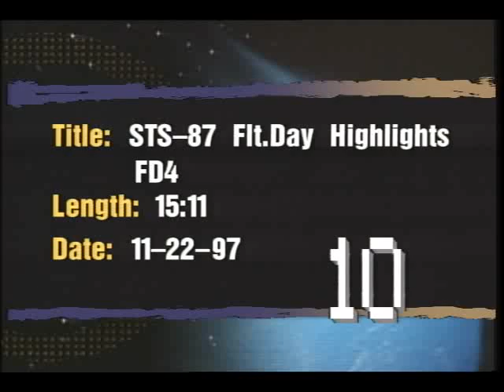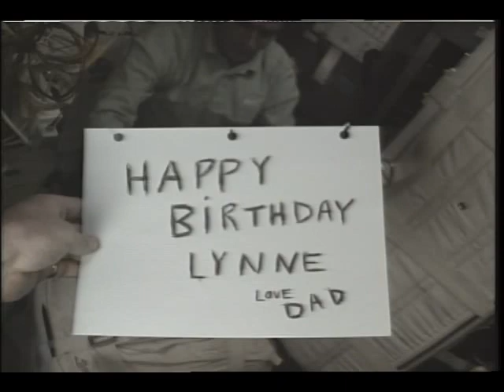STS-87 Day 04 Highlights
On this fourth day of the STS-87 mission, the flight crew, Cmdr. Kevin R. Kregel, Pilot Steven W. Lindsey, Mission Specialists Winston E. Scott, Kalpana Chawla, and Takao Doi, and Payload Specialist Leonid K. Kadenyuk check out the spacesuits for the EVA planned for later during the mission. Mission Control developed plans that may allow Scott and Doi to recapture the Spartan satellite by hand during that EVA. Released Nov. 1997.